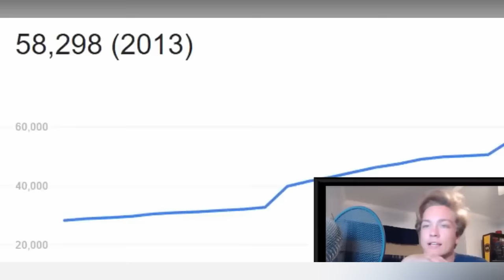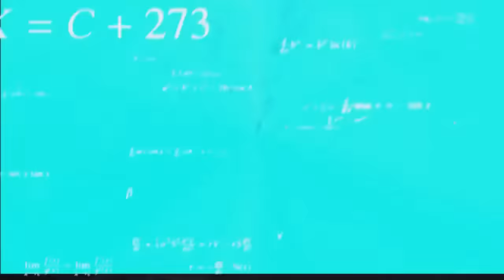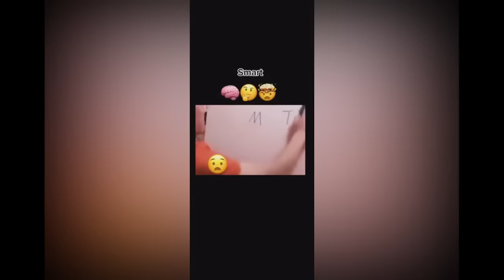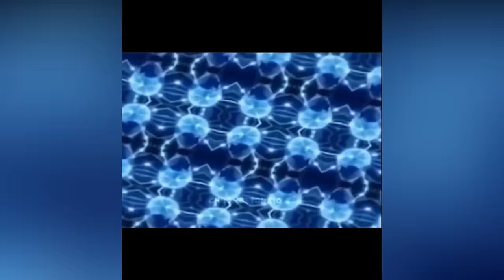You Didn’t Have To Cut Me Off ( IQ 00000.1 ) - TikTok Compilation "P3"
Hello everyone, if you believe we're providing you with enjoyable content, consider supporting us by contributing any amount you're comfortable with. As you're aware, we face challenges related to copyright, so any assistance would be greatly valued.

🔥 Become A Real TOP G And Get ANY Woman Addicted To You, Check Out The 7 Simples Scientific Trick To Have Any Women You Want

I will release all our new APPAREL "Anime, Meme, Marvel & DC..."
and accessories with BONUS ( Discount )
Also you will be the fist to know every time I release a new video.

In this hilarious video, I'm going to show you You Didn’t Have To Cut Me Off ( IQ 00000.1 ) - TikTok Compilation "P3" of 2022 so far. If you're feeling down or frustrated, laughter is just what the doctor ordered. So what are we waiting for? Sit back and enjoy the show!

Enjoy the You Didn’t Have To Cut Me Off ( IQ 00000.1 ) - TikTok Compilation "P3", with this video you will laugh so hard and make your day better.

TikTok is a great app for making short videos and uploading them on social media or other channels. However, there are some people who try to abuse the app and make craziest funny videos . And in this video, you will see You Didn’t Have To Cut Me Off ( IQ 00000.1 ) - TikTok with its compilation "P3".

You'll find a variety of memes with the ultimate goal of being funny, from the humorous to the downright weird. Memes are a powerful form of expression, and can be used as a way to gain followers and get your content out in front of new audiences.